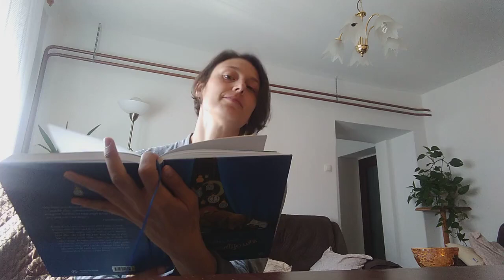Kajetan Kovič: Maček Muri 3. del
Pesmice in pravljice za zajtrk, kosilo in večerjo.
Igralec Rok Matek bere pesmico Otona Župančiča Daj zmaj iz zbirke Mehurčki.